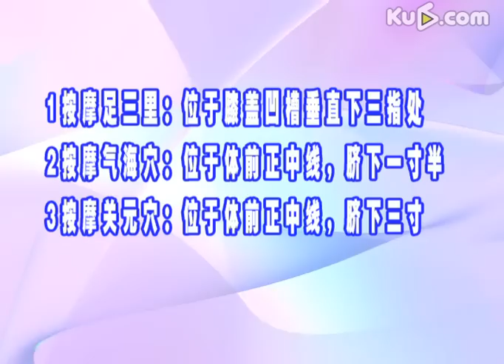金老师教您三分钟按摩迅速缓解痛经